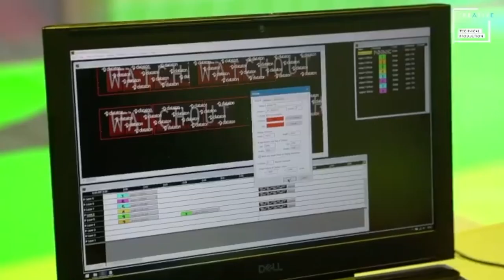Virtual Exhibition - BEHIND THE SCENE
“Can you see What we see”
“Virtual Exhibition”
Film Mega Event 2020
INDONESIA BERCERITA
Organized PCO @royalindoexpoduta
Projectors & Technical Projection Mapping by @creativetechproduction
Lighting System by CreativeLight
Media Player by @dataton @aptronim_visual_works
Content Creator by @imagerycreative.id
Instaled Projectors :
Panasonic PTRZ21KE
Panasonic PTDZ13KE
Media Player :@dataton